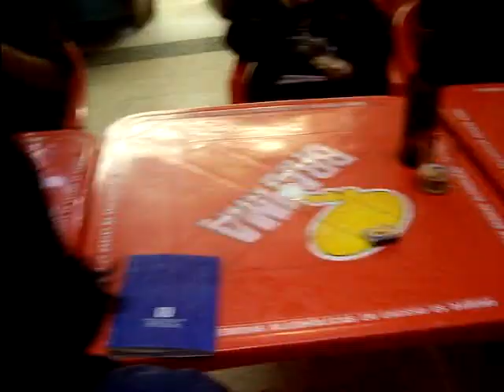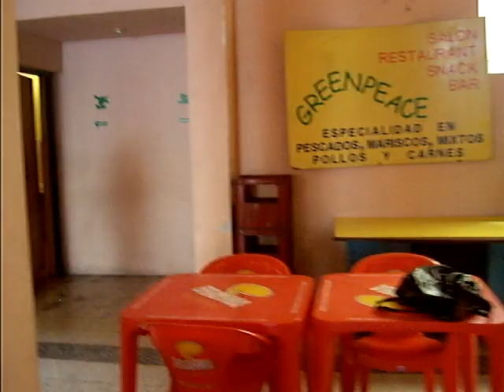LA JUERGA DE TELESUP (2 PARTE)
sigue la juerga xD!